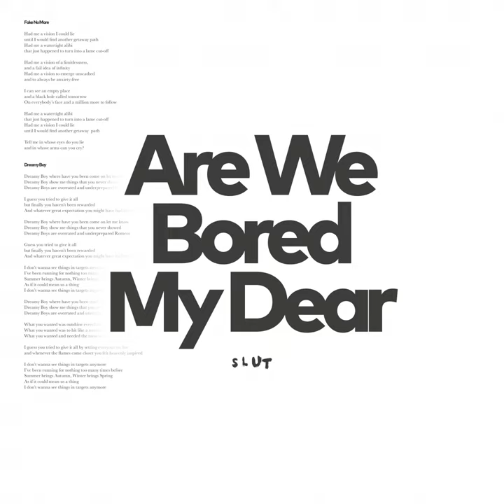Are We Bored My Dear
Are We Bored My Dear · Slut

Main  Artist: Slut
Author: Christian Neuburger
Composer: Christian Neuburger
Composer: Rainer Schaller
Composer: René Arbeithuber
Composer: Gerd Rosenacker
Composer: Fabian Isaak Langer
Music  Publisher: Broon Songs GmbH & Co. KG